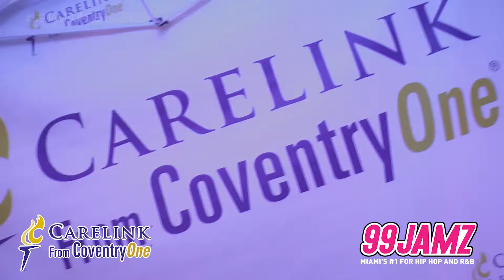DJ Khaled 99 Jamz UnCensored Recap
DJ Khaled comes back home to 99 Jamz to kick it with Dem Boyz. We The Best!